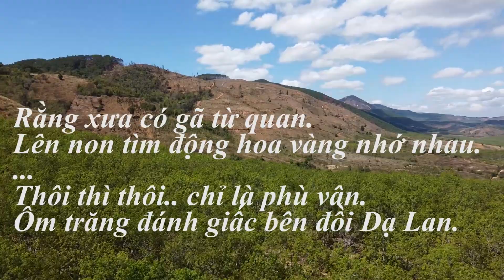Mối tình là một bài thơ "Vô đề"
".. Rằng xưa có gã từ quan.
Lên non tìm động hoa vàng nhớ nhau!
Thôi thì thôi... chỉ là phù vân
Ôm trăng đánh giấc bên đồi dạ Lan." (Thi sĩ Phạm Thiên Thư)
                                                      oOo
Ðộng Hoa Vàng là giấc mơ của mọi người đã quá mệt mỏi từ cuộc sống bộn bề đầy toan tính trong xã hội hiện đại. họ chỉ mong được sống an lạc như “gã từ quan” bên cạnh "động hoa vàng"
Lên non tìm động hoa vàng ngủ say … "
Bài thơ Ðộng Hoa Vàng của thi sĩ Phạm Thiên Thư vẽ lên mõt chuyện tình của một chàng học trò nghèo yêu một cô gái cùng thôn nhưng chuyện tình ấy không thành đôi... sau đó chàng thư sinh ấy dùi mài kinh sử và thi đậu vào chốn quan trường ... một thời gian làm việc nhà quan chán  chường cái vòng danh lợi chốn quan trường, Chàng cáo quan về sống ở quê nhà, vui với cỏ cây, với cụm hoa vàng, cúc trắng, cùng gió trăng mây nước…